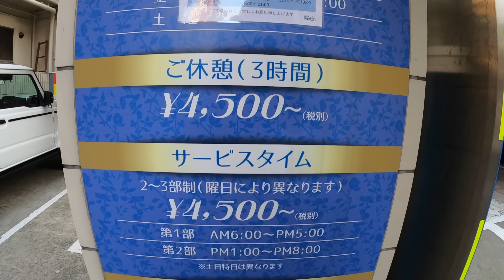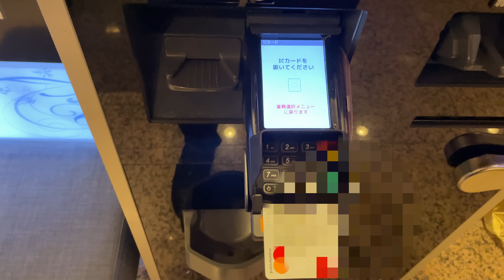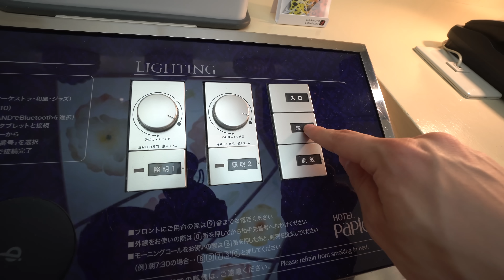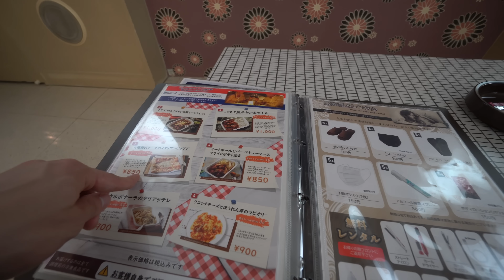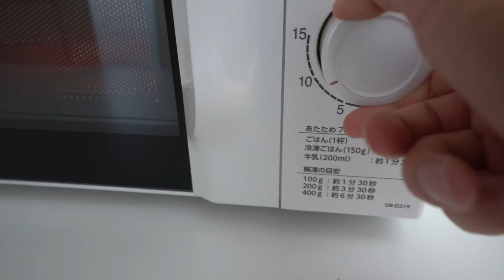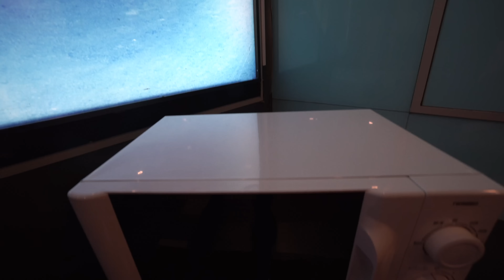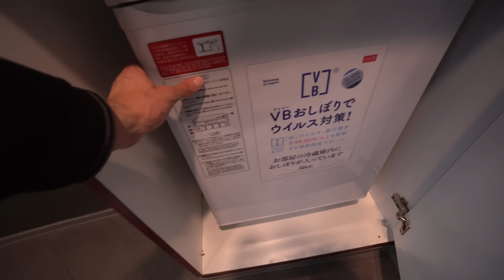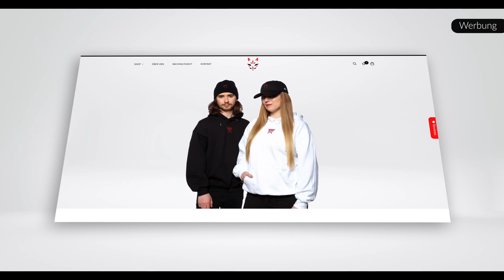1 NACHT in einem japanischen LOVE HOTEL (Der Test)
Ich habe ein Love Hotel in Tokyo getestet und zeige euch mit diesem Video ein paar Einblicke. Viel Spaß!